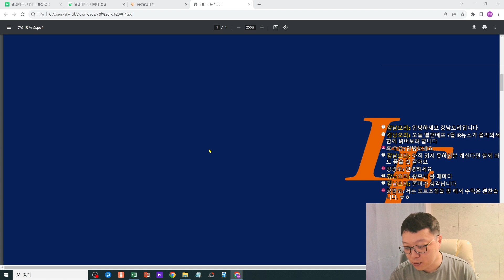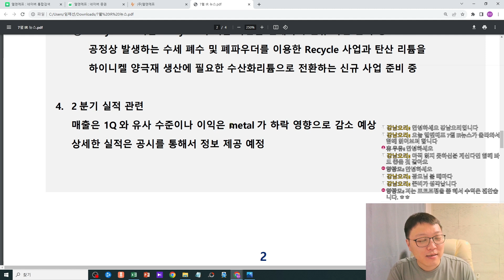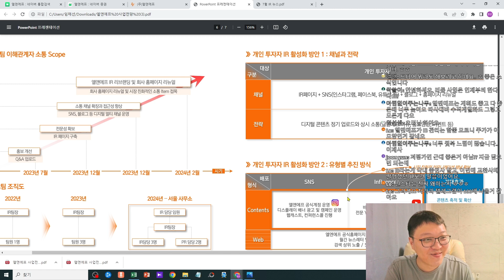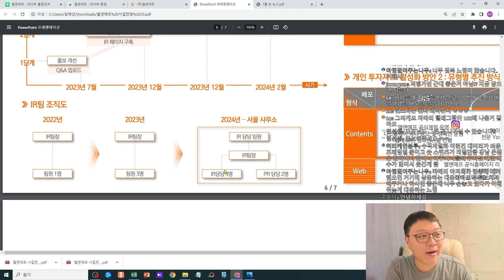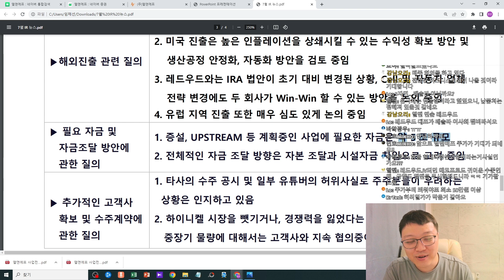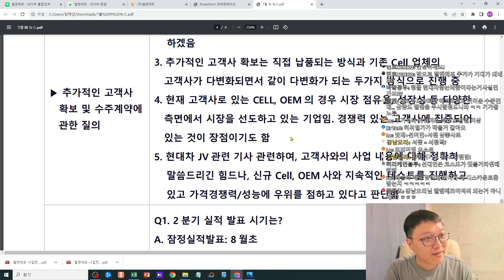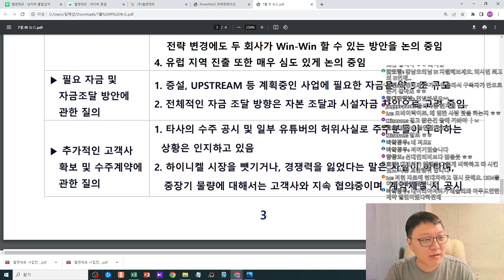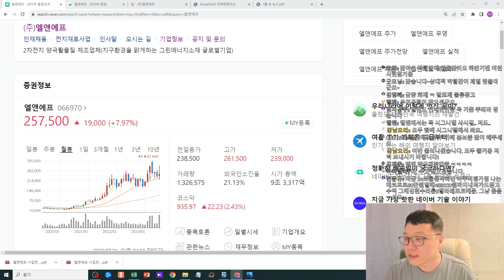엘앤에프 변화와 전망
엘앤에프 주가가 올라야 하는 이유!
엘앤에프의 리튬, 전구체, 양극재, 음극재, 리사이클링 사업 계획
엘앤에프의 LG엔솔, SK온, 현대차, 테슬라, 유럽향 수주 계획
엘앤에프의 EB 공매도 의혹, IR 역량 강화, 코스피 이전 이슈